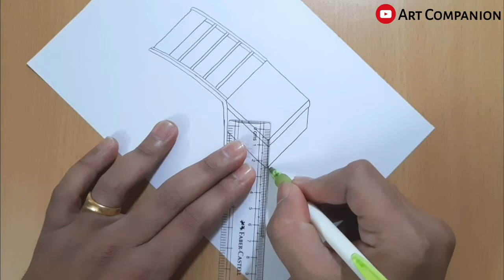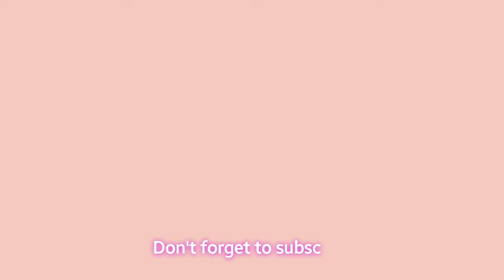How to Draw 3D Chair | Easy 3D Trick Art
How to draw 3D Chair. Optical illusion. Anamorphic illusion. Easy 3D drawing. 3D Trick art.

Materials used
→ Shading Pencils
→ Blending stump